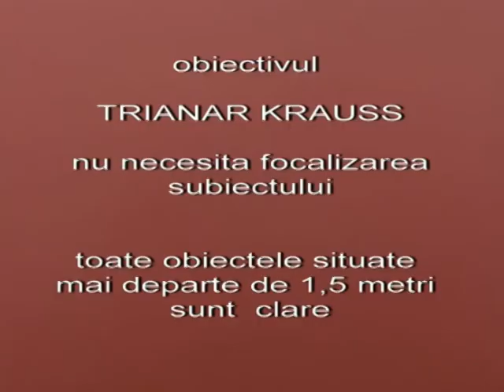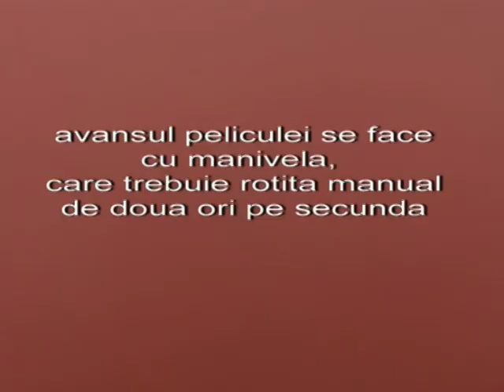PATHE BABY CAMERA